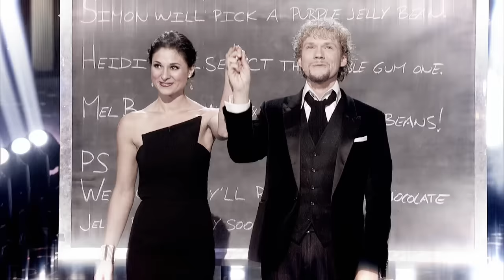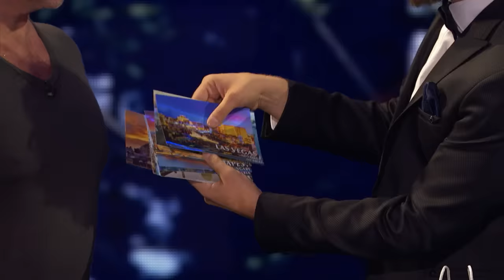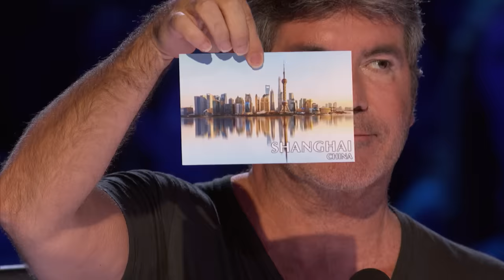The Clairvoyants: Mind-Readers Reveal Judges' Love Lives - America's Got Talent: The Champions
WOW! The Clairvoyants captivate the audience with a spellbinding performance and leave the judges stunned.

The "Got Talent" format has had more than 900 million global viewers since it began airing in 2006 and has aired in 194 markets worldwide. "Got Talent" holds the Guinness World Records title as the Most Successful Reality Television Format in history, with 70 local versions produced across Europe, Asia Pacific, the Middle East, Africa and the Americas. The series, from NBC, Fremantle and Syco Entertainment, will feature the star-studded judges panel from "America's Got Talent" - Executive Producer Simon Cowell, Mel B, Heidi Klum and Howie Mandel - as well as Host Terry Crews, co-star of NBC’s "Brooklyn Nine-Nine."